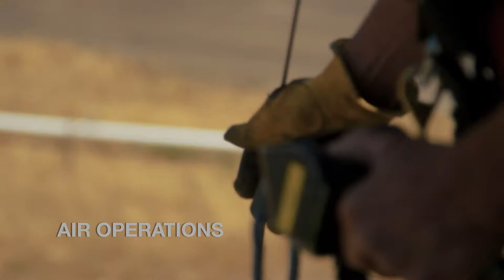S 234 IGNITION OPERATIONS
Live fire and wild fire training including fire ignition operation and wildland survival techniques.